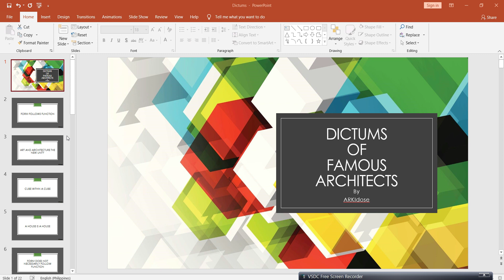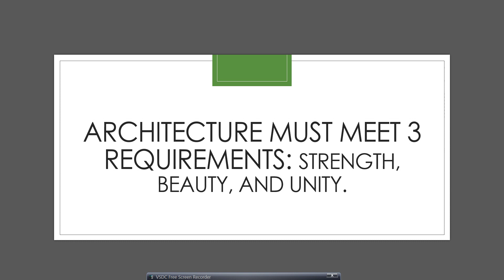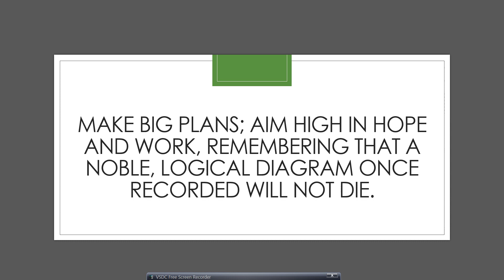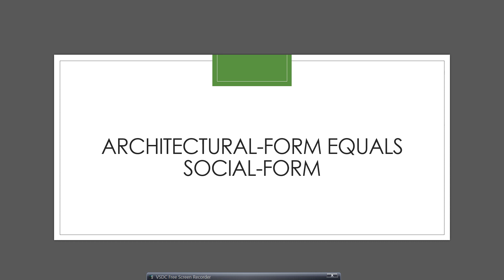Dictums of Famous Architects l ARKIdose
VLOG TITLE: Dictums of Famous Architects l ARKIdose
YTC: ARKIdose

Thank you mga classmates!